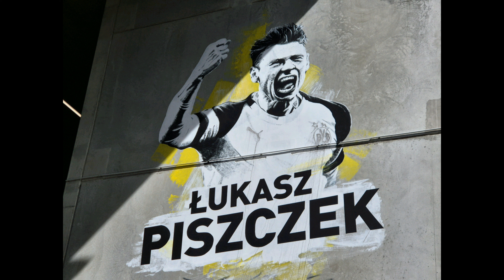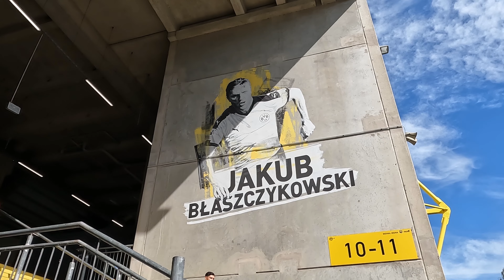🇵🇱 ABSCHIEDSZCZSPIEL! TSCHÜSSIKOWSKI! Lukasz Piszczek & Kuba @travelwithhugof